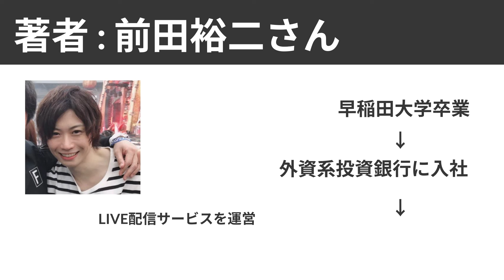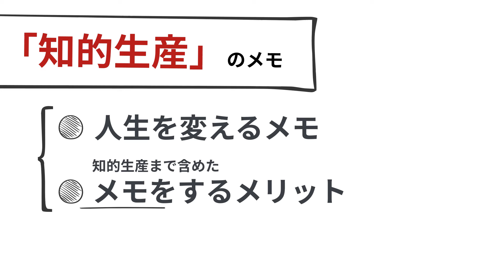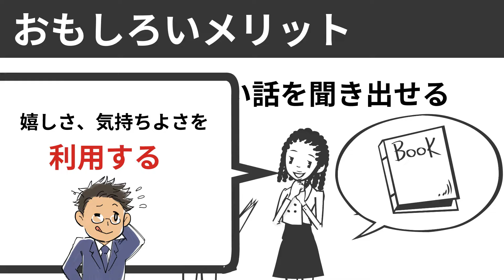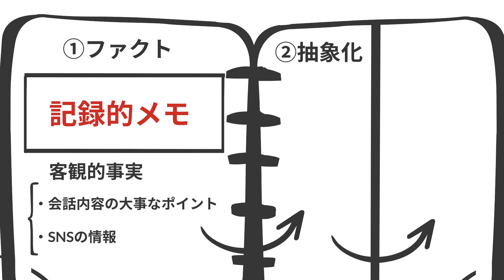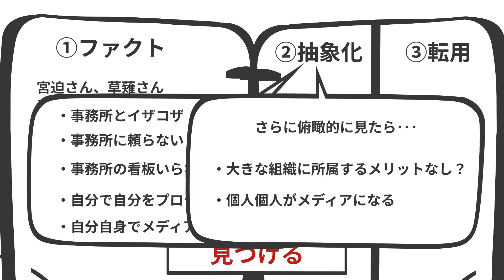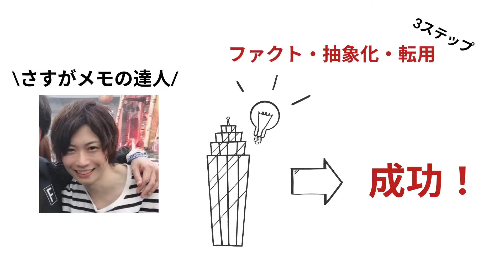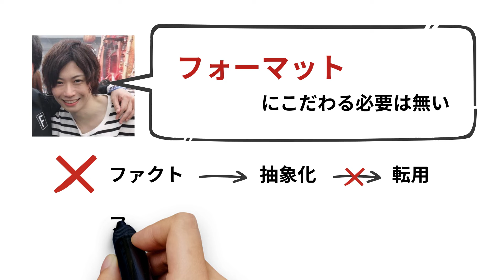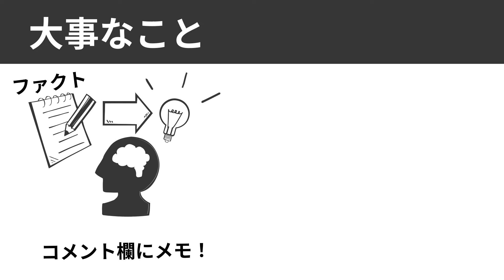【書籍 解説】メモの魔力｜みんなが知らない2種類のメモ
▼サラタメ本『シン・サラリーマン』

▼参照
タイトル：メモの魔力 The Magic of Memos (NewsPicks Book)
著者：前田 裕二
出版社：幻冬舎
上記リンクから購入いただくことでサラタメに報酬が入る仕組みです。購入をご検討の方は「サラタメさん、動画づくりおつかれ！」という激励の気持ちで、上記リンクからご購入いただけますと幸いです🙇‍♂️

▼キンドル本読み放題サービス｜Kindle Unlimited
※本書は読み放題対象なので０円です！

今回はSHOWROOM社長である前田裕二さんが書かれた「メモの魔力」について解説しました。

まとめると本書の結論は、「メモは人生を変える」「メモは成功の秘訣なんだ」というものです。
メモをとりまくるメモ魔になると、
・情報が頭を素通りせずに、記憶に定着しやすくなったり
・情報を構造化するのがうまくなったり
・相手を気持ち良くして、より深い情報を聞き出すことができる
そんな様々なメリットがあります。

それで一口にメモといっても、
メモには「記録」としてのメモと「知的生産」としてのメモの2種類があります。

多くの人が「記録」のメモだけしてたりするんですが、
その記録をベースに「知的生産」のメモにまでつなげましょう。

そのための方法は、ノートを見開きで使って、
左側に事実、右側に抽象化した法則と、それを転用したアクションを書きましょう。

もしそれがどうしてもめんどくさいという方は、
サラタメ式ズボラメモ術として、事実と転用したアクションだけでもいいかもしれません。
ただ、行動することが大事なので、ちゃんとtodoリストにまで落とし込みましょうね。

そんなお話をさせていただきました。

▼動画もくじ
00:00 オープニング＋概要
01:41 メモの重要性とメリット
04:41 前田さん流メモ術
10:40 サラタメ式メモ術
12:25 まとめ＋エンディング

→サラタメが実際に使ってオススメする【転職支援サービス】

「“サラ”リーマンの“タメ”」をコンセプトに情報発信する「サラタメ」が運営するYouTubeチャンネルです。
オススメ書籍やニュースの解説など、ビジネスパーソンの方に役立つ知識を、聞くだけで理解できる音声コンテンツにして投稿しています。
通勤中・食事中・寝る前など、スキマ時間にぜひご活用ください！

メール｜salatame3（@以下はGmailです）
↑Twitter DMの方が確認頻度が高く、早急にご対応できるかと思います。